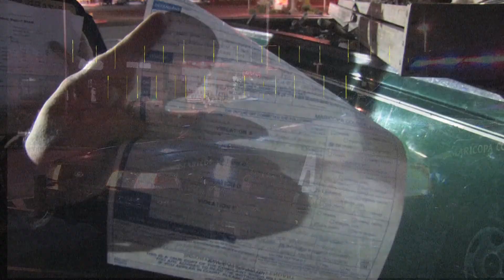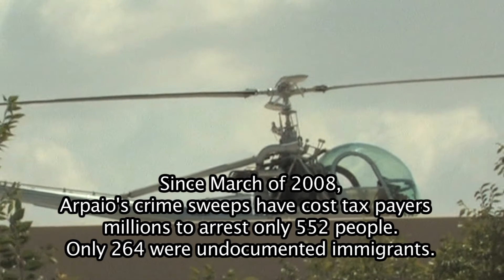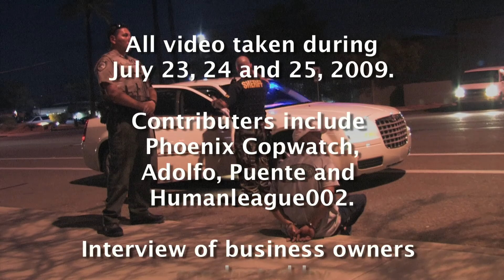Arpaio's East Valley Sweep, July of 2009.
According to the US Dept. of Justice, Undocumented Immigrants are less likely to commit crimes
then people born in this country. Yet Sheriff Arpaio spends most of his resources chasing them while ignoring rapes, warrants and white supremacist vandalism. Please tell President Obama to cancel 287g and push comprehensive immigration reform that protects the families and good people that have already been victims of racial profiling and abuse.